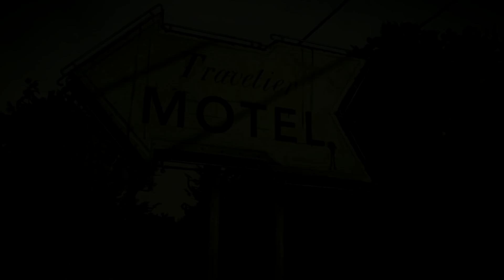The Walking Dead Collection Season 1 Episode 2 Gameplay Walkthrough HD - Part 1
The Walking Dead: the Game Collection: The Telltale Series Gameplay HD Walkthrough Playthrough - Episode 2: Starved For Help in HD quality 1080p on the Xbox One X.
Walkthrough by Ryan (SpottinGames) on the Xbox One X in 1080p HD.